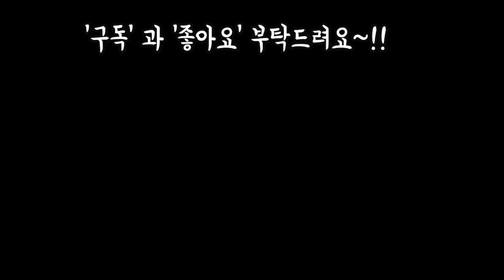3월의 촉촉한 비먹는 걸이대 다육들 보며 힐링해봐요~!Succulents